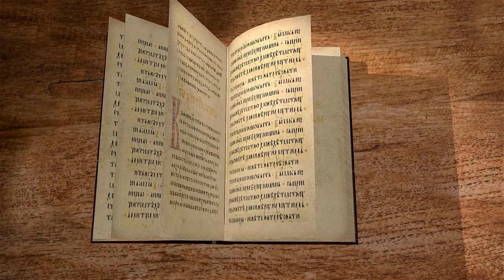2-е Послание к Коринфянам. Глава 2 "Мы — Христово благоухание Богу" Андрей Иванович Солодков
🔸  Скорби коринфской общины
🔸  Братья вняли словам апостола Павла
🔸  Примирение и прощение с любовью
🔸  Благовествование о Христе
🔸  Не поврежденное слово Божие
🔸  Проповедание Евангелия

📜 Читать 2-е Послание к Коринфянам ап. Павла глава 2 (с толкованиями)